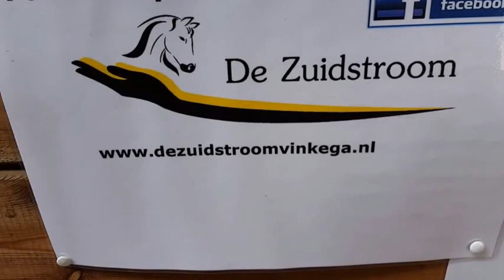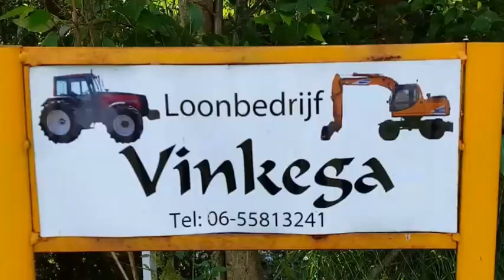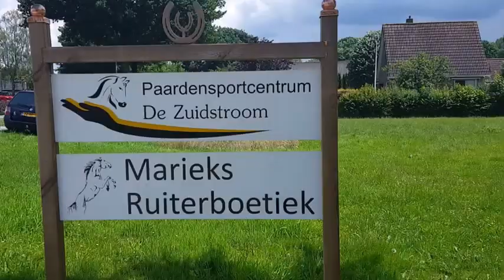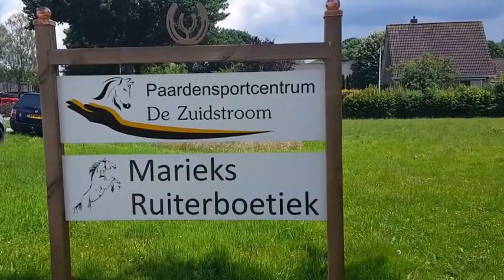Paardensport TREC Terrein van De Zuidstroom Vinkega fr.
Paardensport TREC terrein van De Zuidstroom in Vinkega fr.
Tweedaags evenement zaterdag POR  en Zondag MA gangenproef en PTV 16 hindernissen.
Zondagmorgen 26 juni 2016.